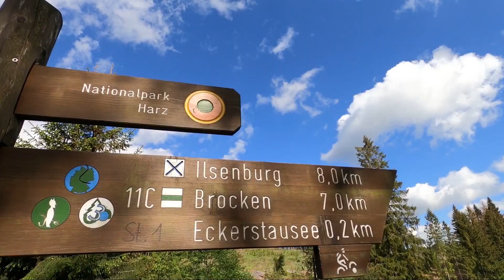Harzwanderung Preview und Impressionen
Preview auf die drei Täler Tour. Harz Rundwanderweg ca. 16,9 Kilometer lang. Start und Ziel der Wanderung: Kurpark Bad Harzburg. Am Wochenende (14.06./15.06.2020) geht das das komplette Wandervideo und evt. sogar eine kleines Spezial zur Eckertalsperre online!